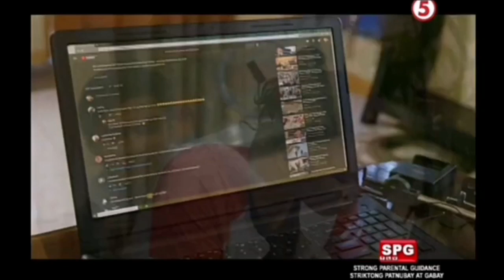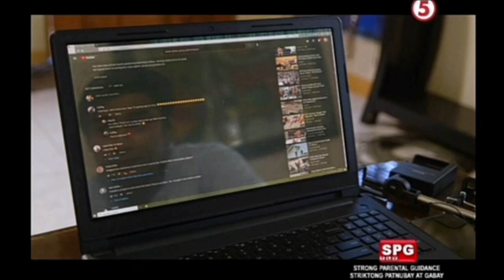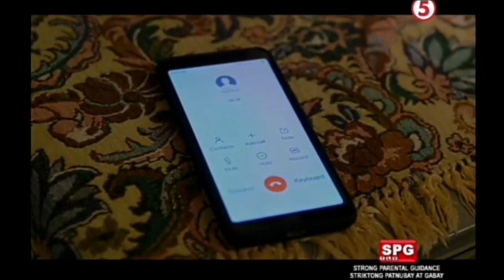Caffey namindang and Christian Merck Grey (Merffey behind their sweetness Real story)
Caffey namindang and Christian Merck Grey real story behind their sweetness

I made this video for all the supporters of merffey